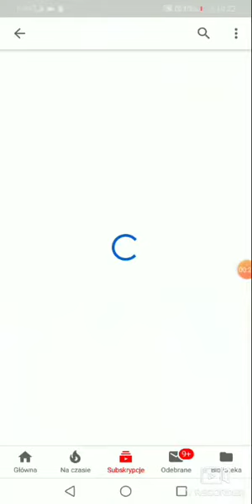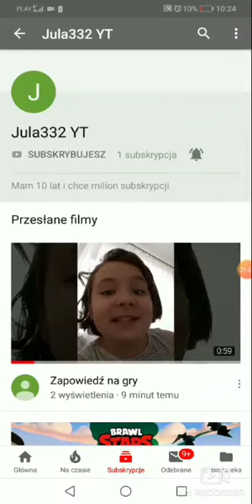Ogłoszenie kanału Julki:Jala332 YT